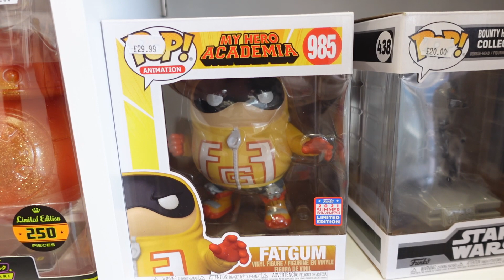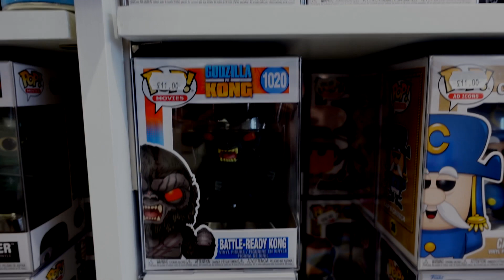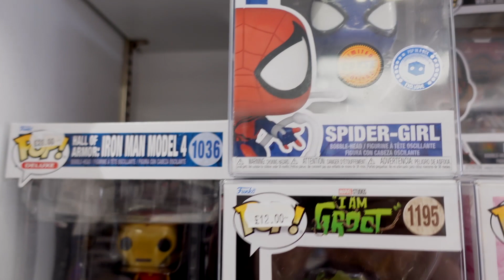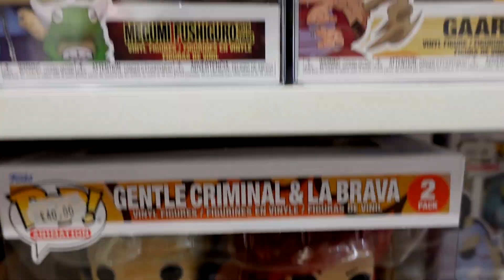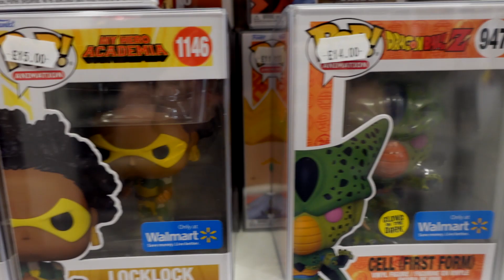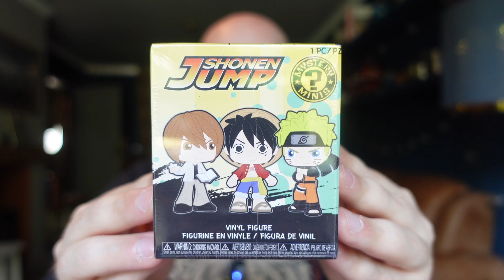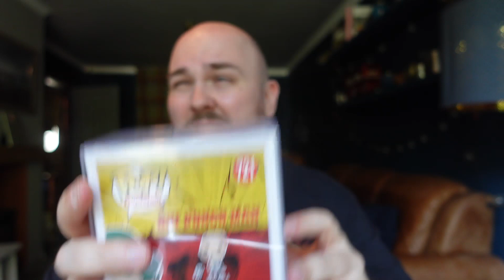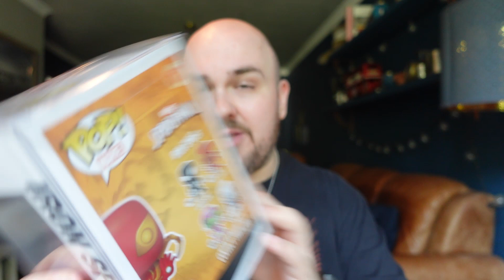Funko Pop Hunting at DJ Collectibles AKA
In todays video:

Dr. Dave finally gets out to DJ Collectibles physical store in Sutton Coldfield, Birmingham to check it out !!

Want £10 off a future order on PopFigures.com? Full disclosure, we will also get £10 off a future purchase so you will also be directly supporting the channel (and Dr. Dave's Funko Pop addiction!!):

Need some protectors for your Funko Pop Collection? They also stock Funko Pops including some really cool and rare Pop Asia ones !!